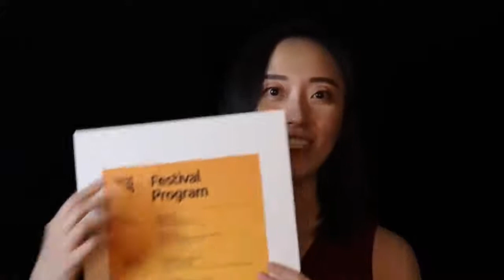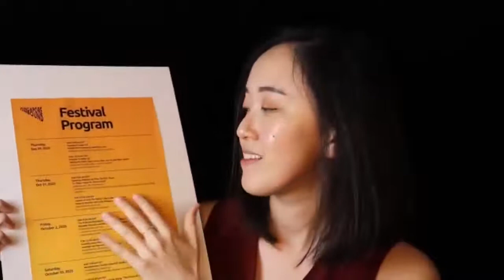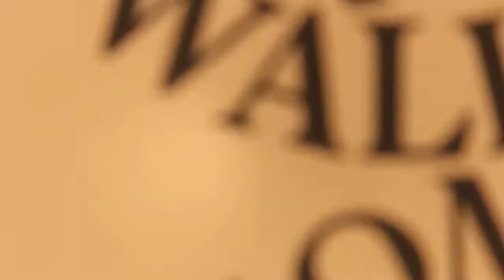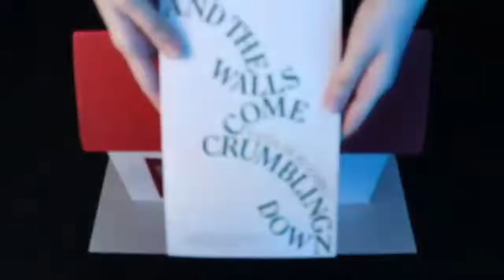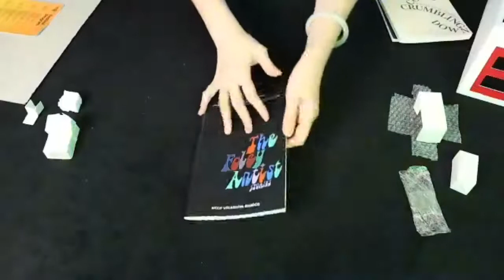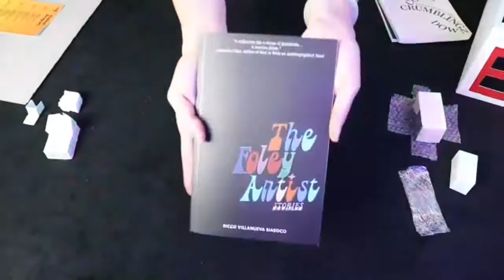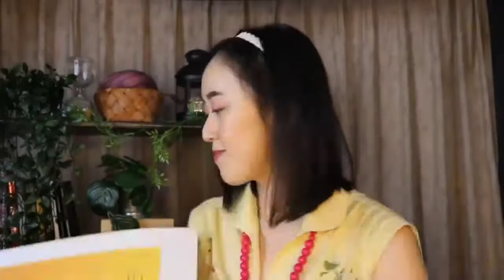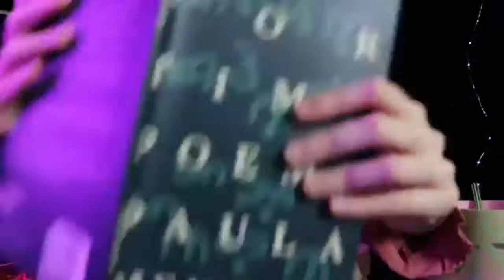2020 Singapore Literature Festival in NYC Festival Preview 1: ASMR Performance by Melinda Lauw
4th Singapore Literature Festival in NYC (Oct 1-3, 2020)
Thursday, Sep 24, 2020

ASMR artist Melinda Lauw translates the works of festival authors into soothing sensory experiences. If you have never experienced autonomous sensory meridian response, you are in for a treat! Speak with the artist after the experience and, in addition, learn more about our unique literary festival.

Moderated by festival organizer Jee Leong Koh